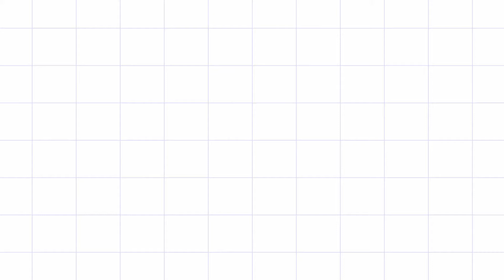Sunday School Service | 1st November 2020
Sunday School Service